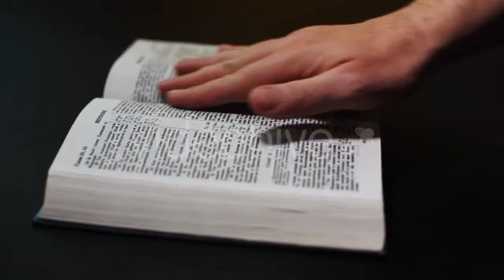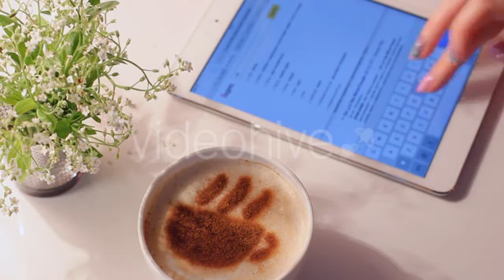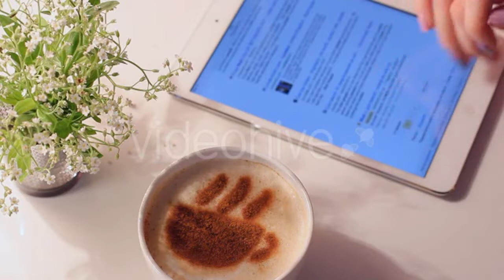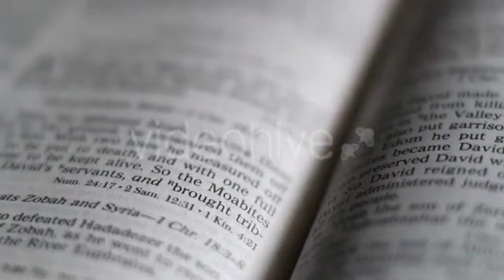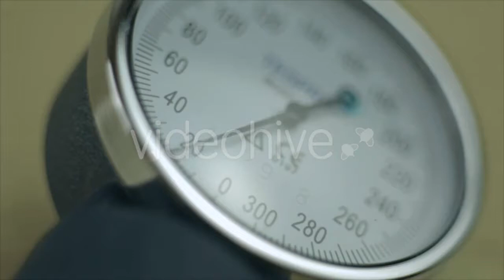Mother and Father Read the Book Before Going - (people) Stock Footage | Mega Pack +40 items